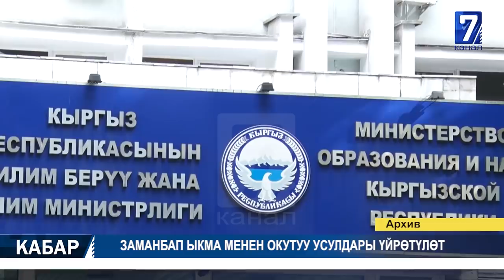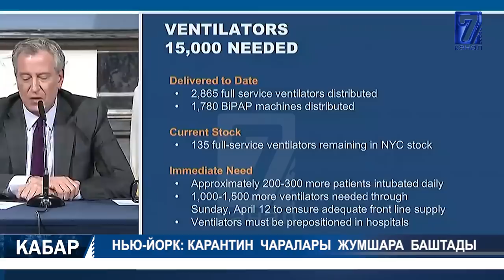МИРЗИЁЕВ ӨЗБЕК ЭЛИН КЫРГЫЗСТАН МЕНЕН .... 08.06.2020 ТҮШКҮ КАБАР 15:00